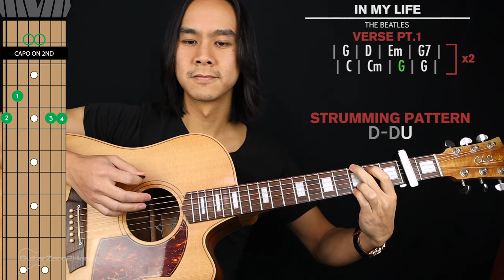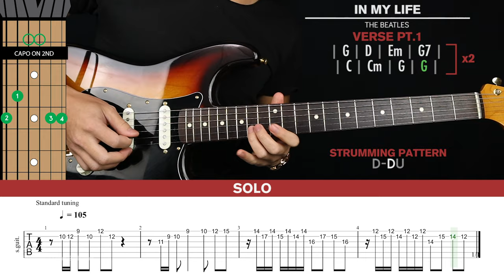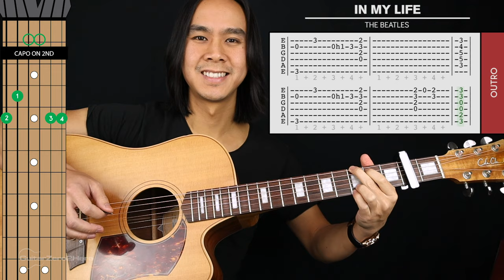In My Life Guitar Cover The Beatles 🎸|Tabs + Chords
Welcome to this The Beatles In My Life Guitar Cover! Play along and see how you go.

If you want to learn how to play this song with step-by-step easy instructions then head over to the tutorial video

-Dave T